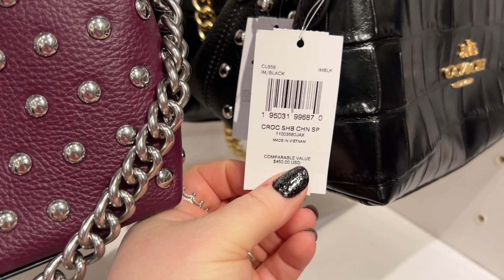Coach Outlet shopping Vlog in Gulfport, MS.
If not keep checking back because new items are added frequently.

Thank you all so much for your support :) XOXO